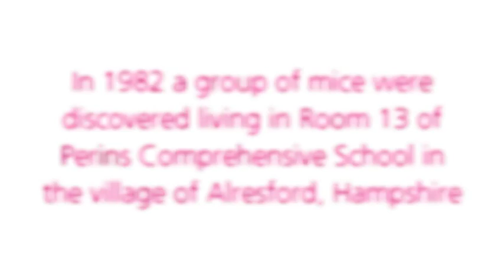The Mice from Room 13 (I Wanna Dance with Somebody)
In 1982 a group of mice were discovered living in Room 13 of Perins Comprehensive School. Room 13 was the music room and the mice had hidden away but secretly learnt all about music, composing and performing. They were now so extremely eager to perform and did so at every possible opportunity!